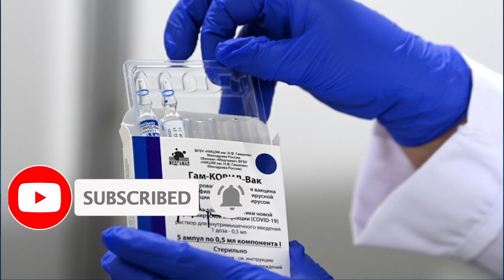Strazbur odbio tužbu srpskog antivaksera!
YouTube kanal MI INFO KI  je informativnog karaktera i svakodnevno objavljuje aktuelne informacije iz zemlje i sveta.
Prijavite se na naš kanal i budite uvek u toku sa novim dešavanjima!